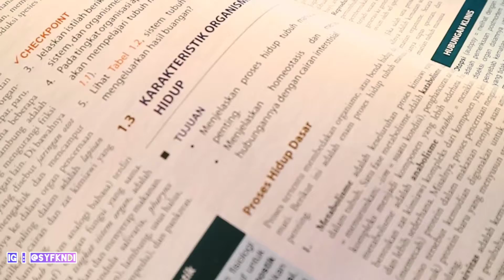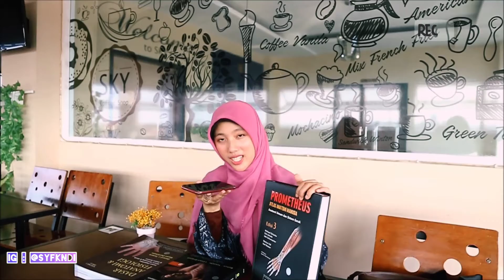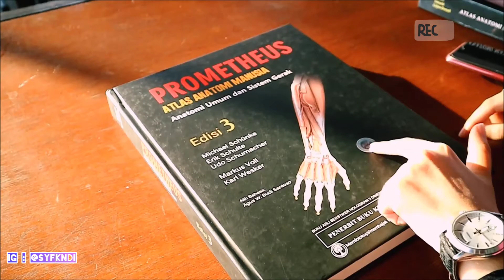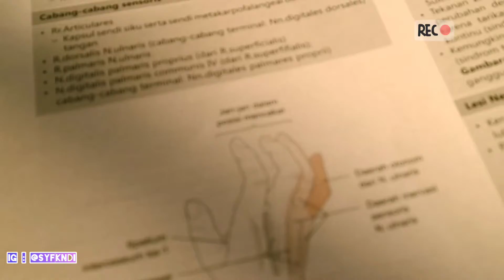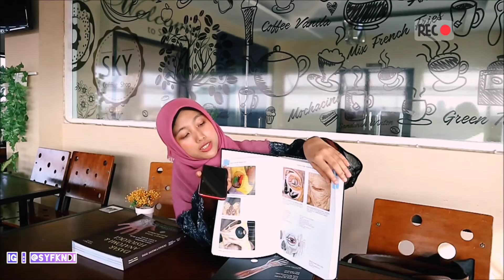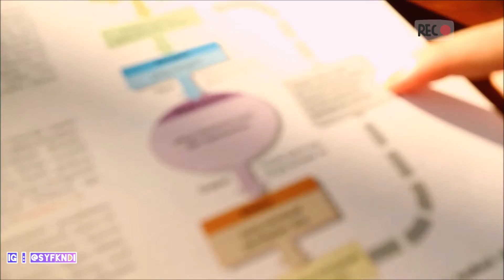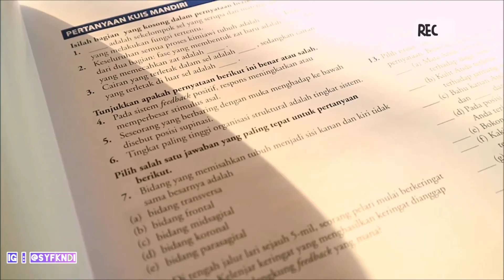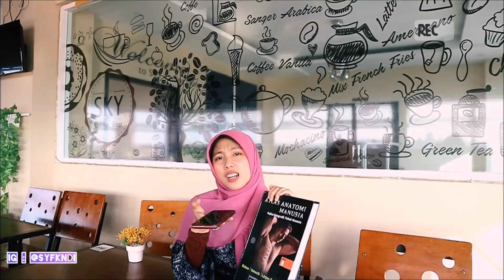BUKU KEDOKTERAN 2019 | Syifa Kenedi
BTW, Syifa upload video 1-2 kali perminggu Lho.
Cheeers~